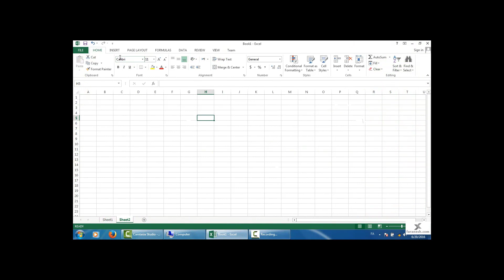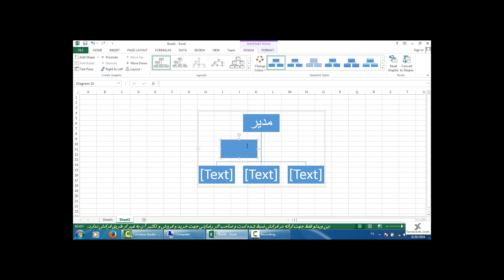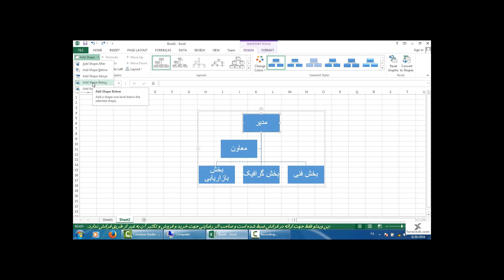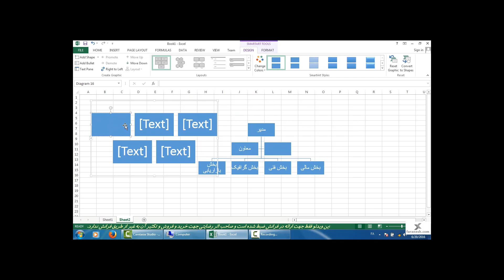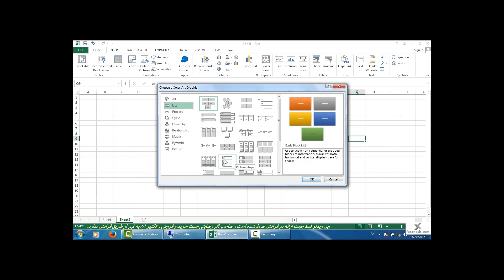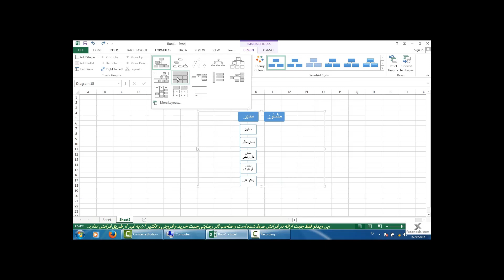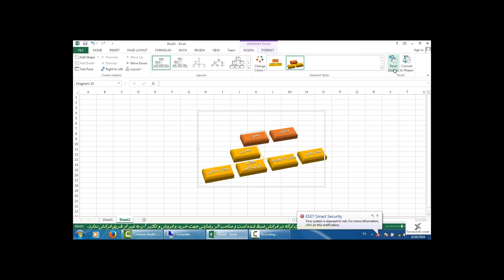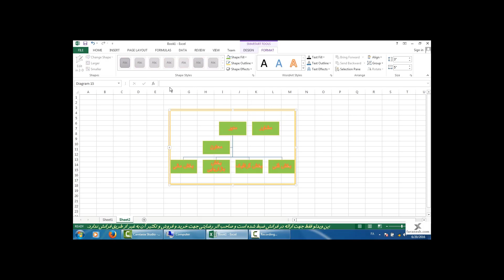آموزش اکسل مقدماتی تا پیشرفته مناسب بازار کار - قسمت یازدهم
اگر به دنبال بهترین مرجع آموزش سریع اکسل هستید و میخواهید بدون هیچ پیش نیازی کار با نرم افزار اکسل را با کمترین هزینه یاد بگیرید این صفحه بهترین منابع آموزشی تخصصی اکسل را در اختیار شما قرار داده است. ما در این صفحه فیلم آموزش اکسل از مقدماتی تا پیشرفته را تهیه کرده ایم که میتوانید با مشاهده این فیلم های آموزشی هرآنچه نیاز بازار کار اکسل است را یاد گرفته و به راحتی از مهارت های کسب شده خود کسب درآمد کنید.